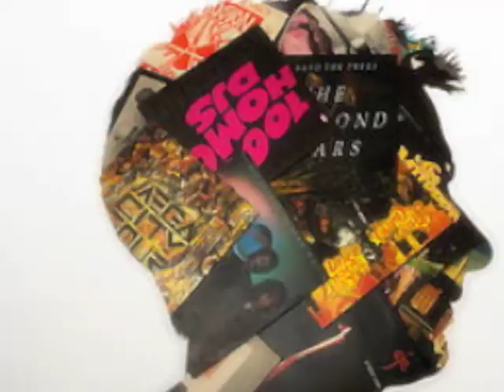CSI PODCAST_Internet Technology.m4v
CSI Podcast Assignment for Full Sail University